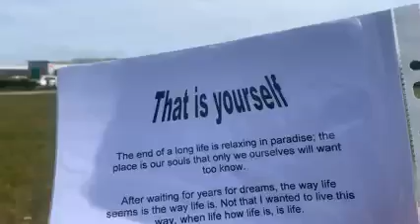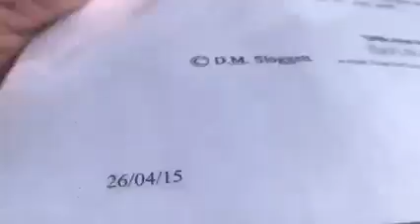That is yourself 26 04 2015 Poem I wrote for Reallifedreamsmybook@DannySloggettMyCopywrite